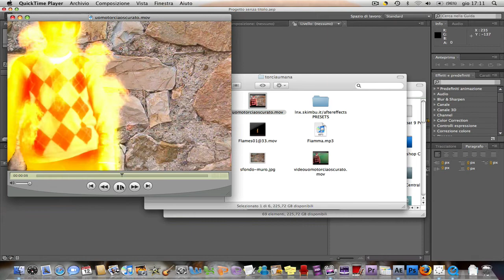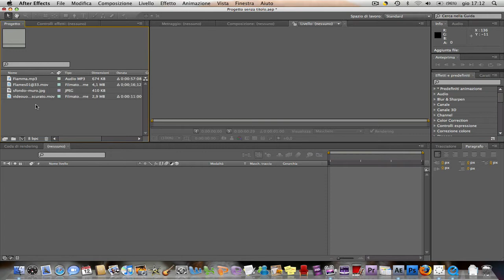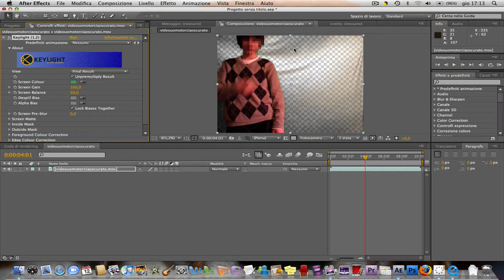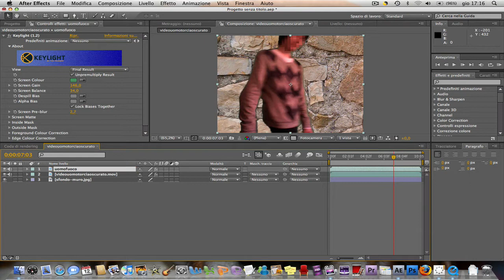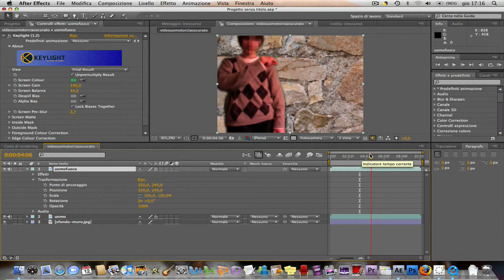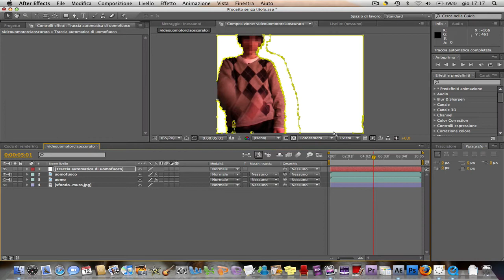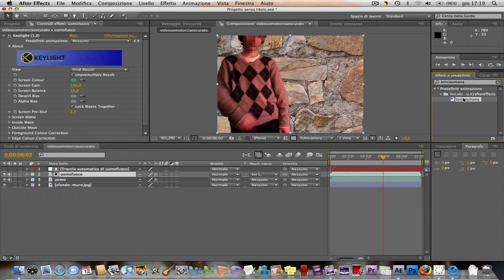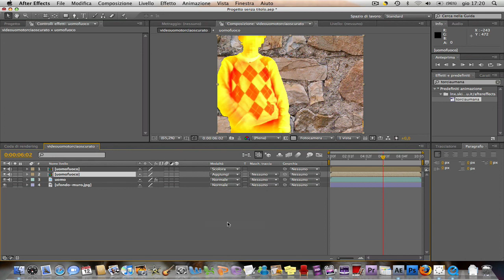Guida torcia umana PARTE 1/3 con After Effects | fantastici 4